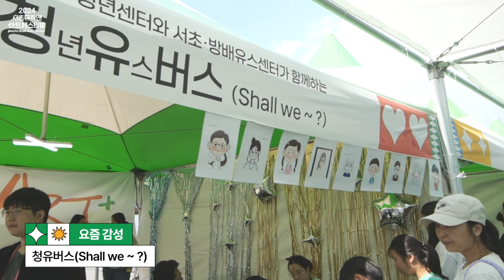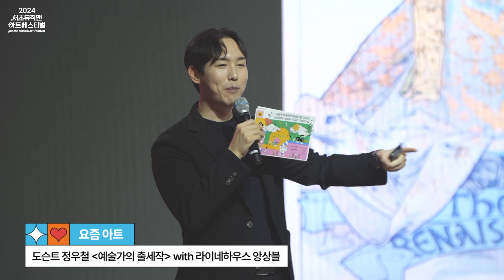2024 서초뮤직앤아트페스티벌(SMAF) 스팟 영상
2024 서초뮤직앤아트페스티벌(SMAF)
💌 To. 청춘  From. 고터

* 기간 : 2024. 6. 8.(SAT) - 6. 9.(SUN)
* 장소 : 서울고속버스터미널 광장
* 주최 : 서초구 / 주관 : 서초문화재단 / 후원 : 서울특별시, 신세계센트럴시티, 고투몰